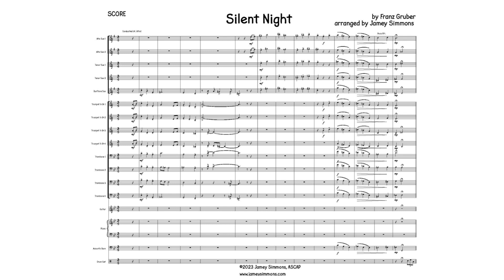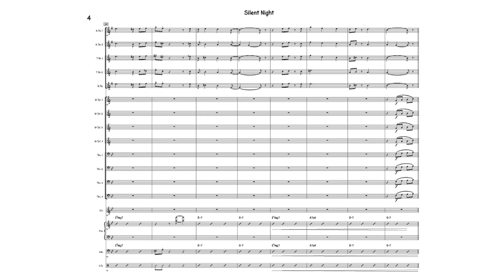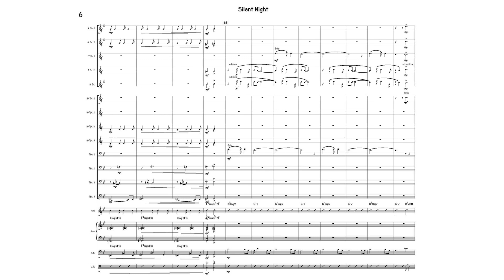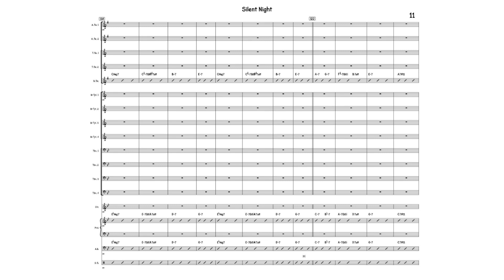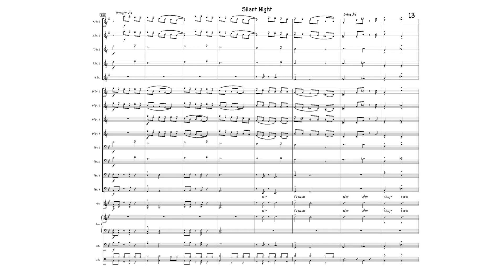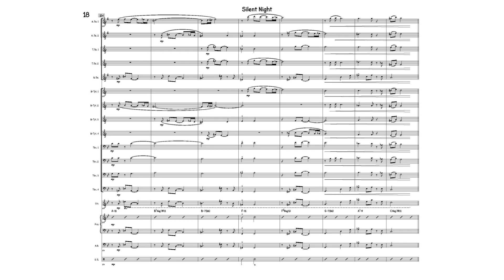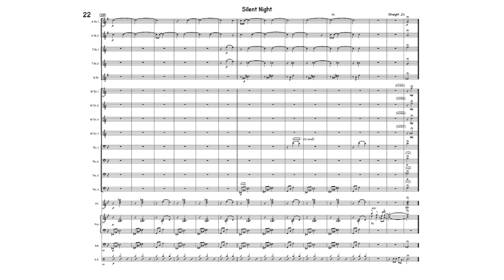Silent Night - Grade 5 Jazz Waltz, arranged by Jamey Simmons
Get this unique reharmonization of the Christmas standard to feature your baritone sax player.  This chart is a ride from a chorale intro, through the head in various sections, and then to subtle  contrapuntal ending.   This music will challenge the musicality of the entire ensemble.   Brass ranges are very doable; high C in trumpet, high A in trombone.